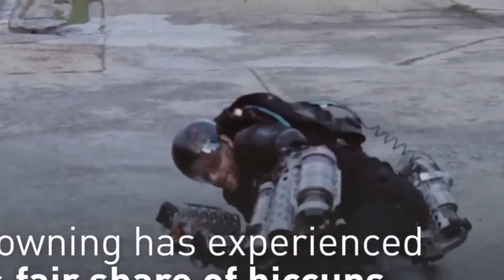HOMEM VOANDO COM TURBINAS - FULL VERSION - Yamas75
0:15 Cidade das Artes (Elefante Branco)
1:07 Richard Browning
1:28 Ironman (Homem de Ferro)
2:00 Voo 1 (vsta do drone)
2:04 Banho nos fotografos
2:20 Recorde Mundial
2:56 Voo1 (vista do chão)
3:45 Expectadores
4:10 Full Power
4:30 Fogo sinistro
4:44 Decolagem Voo 2  (vista do drone)
6:25 Decolagem Voo 2 (vista do chão)
6:38 Segredo de Richard

Sabe aquele sonho em que você estava voando? Sem barreiras, sem limites e para onde quisesse...
Pois é, ele pode ser realizado agora.
Este cara inventou um sistema de turbinas para conseguir voar.
É uma geringonça muito legal e muito empolgante.

FreeMusicArchieve.org